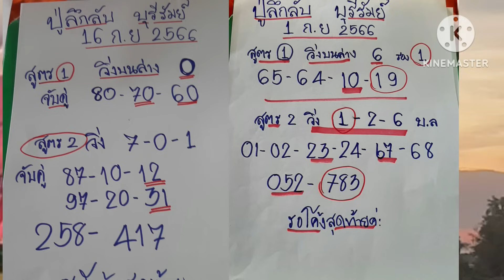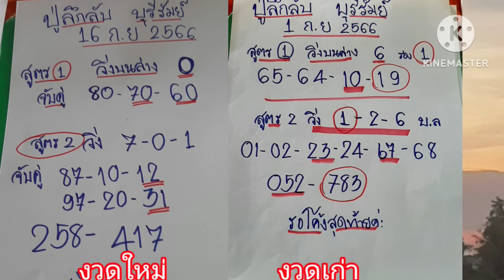19 - 91 เต็มๆ ปู่ลึกลับ ปล่อยต่อไม่รอช้า ฟังให้จบ 16/9/66